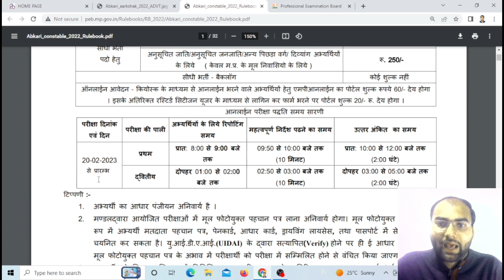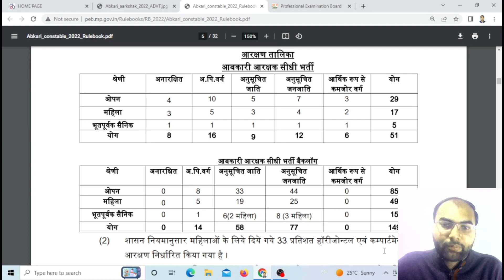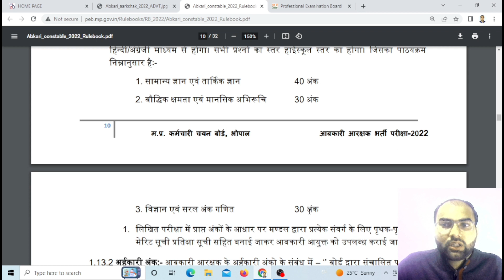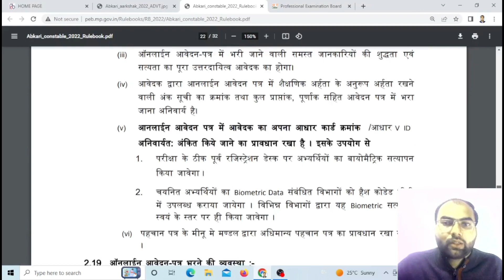Abkari Vibhag Syllabus 2022 | MP Excise Recruitment 2022 | New MP Govt Jobs 2022 | MP Police 2023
मध्य प्रदेश अबकारी विभाग सिपाही भर्ती | MP Excise Constable Vacancy 2022 | Madhya pradesh excise constable bharti 2022
mp excise constable recruitment 2022
mp excise constable notification 2022
mp excise constable creteria
mp excise constable eligibility 2022
mp excise constable education eligibility 2022
mp excise constable selection process 2022
mp excise constable height and chest
mp excise constable total seat
mp excise constable bharti 2022
mp abkari vibhag vacancy 2022
madhya pradesh abkari vibhag sipahi bharti
mp abkari vibhag Excise Constable Vacancy
mp abkari vibhag selection process
mp abkari vibhag bharti 2022
abkari vibhag vacancy 2022
excise department constable 2022
abkari vibhag kya hota hai
abkari vibhag
abkari vibhag Constable
abkari Constable
abkari aarakshak
mp abkari vibhag syllabus
mp abkari vibhag vacancy 2022 syllabus
mp abkari vibhag bharti
madhya pradesh abkari vibhag
abkari vibhag mp
mp aabkari vibhag recruitment 2022
mp aabkari vibhag constable vacancy 2022
mp excise vacancy 2022
mp excise sub inspector vacancy 2022
mp excise constable vacancy 2022
mp excise constable syllabus 2022
mp excise recruitment 2022
mp abkari vibhag constable syllabus 2022
mp abkari vibhag si vacancy 2022
mp abkari vibhag notification 2022
mp abkari vibhag si constable work profile
mp abkari vibhag salary
mp abkari vibhag constable eligibility criteria
mp abkari vibhag education qualification
mp abkari vibhag age
mp abkari vibhag physical
mp abkari vibhag constable physical 2022
mp abkari vibhag exam date
mp abkari vibhag for fill up date
aabkari vibhag vacancy 2022
abkari vibhag constable
abkari vibhag si
mp van vibhag bharti 2022
mp new recruitment 2023
mp police constable new vacancy 2023
vyapam vacancy
mppsc
mppsc update
mppeb vacancy
mpssb vacancy
mp sarkari naukari 2023
mp new vacancy 2022
mp government new job
mp government new job 2022
mp government new vacancy
mp peb Latest Vecancy Bharti 2022
mp peb latest job notification
mp police final merit list 2022
mp police final result 2022
Madhya Pradesh latest job
MP latest Vecancy News
MP govt new vacancy notification 2022
mp job
mp job notification 2022
mp jobat live news
mp vacancy 2022
mp police merit list 2022
mp vacancy
mp si vacancy update
mp police new vacancy update
mp si bharti kab aayegi
mp revenue Department vacancy
mp gram panchayat vacancy
mp janpad panchayat vacancy
mp jila panchayat vacancy
mp nagar nigam vacancy
mp si vacancy 2022
si
mp jailor vacancy 2022
mp assistant jailor vacancy
mp nagar palika vacancy
vacancy update
mp vacancy
upcoming vacancy in mp 2022
vyapam upcoming vacancy 2022
mppeb upcoming vacancy 2022
upcoming vyapam vacancy 2022
peb upcoming vacancy 2022
m.p vacancy 2022
mp job
mppeb new calendar 2022
upcoming vacancy 2022
Vyapam new update
m.p govt jobs 2022
mp forest guard classes